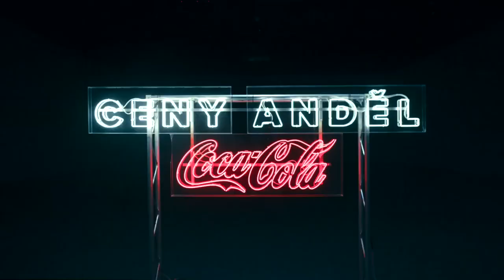Robert Křesťan & Druhá tráva - Kdybys mě zabila (Live Ceny Anděl Coca-Cola 2020)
Záznam živého vystoupení z předávání hudebních Cen Anděl Coca-Cola 2020.

Production company: LUFF PRODUCTION s.r.o.
Co-producer: Česká televize
Director: Vítek Bělohradský
Art director / set design: Matyáš Vorda
DOP: Jan Drnek
Mix & master: Chris Schut
Camera operator: Antoan Pepelanov, Jan Košč, Vladimír Matoušek
Crane operator: Jiří Michal
2nd AC: Radovan Táborský
Light design: Tomáš Karban
Tech support: KONTRALICHT, DSC Company
Edit: Martin Palouš
Colorist: Ivan Dvořák
Photo: František Ortmann